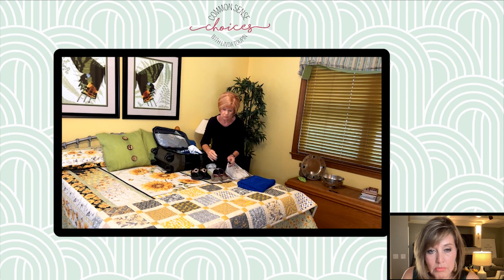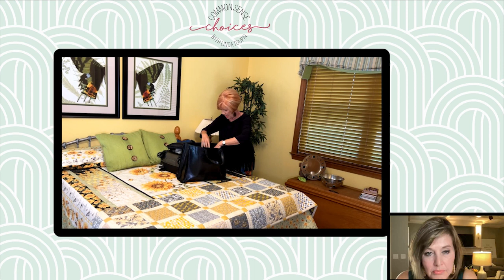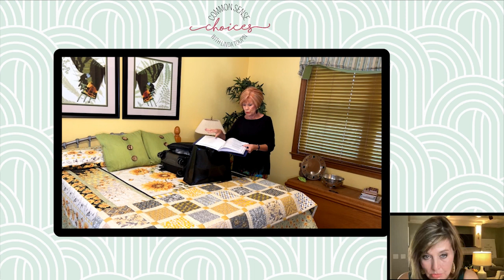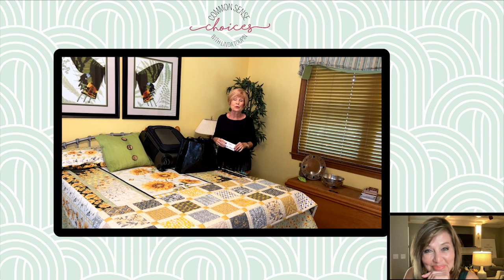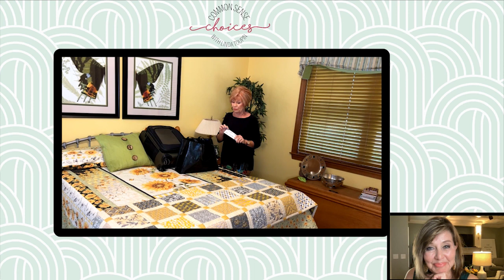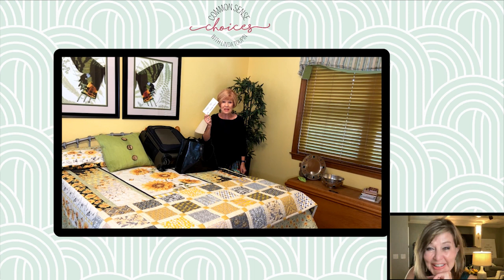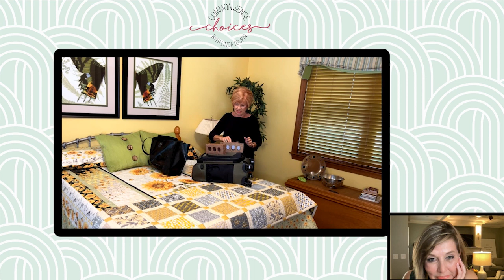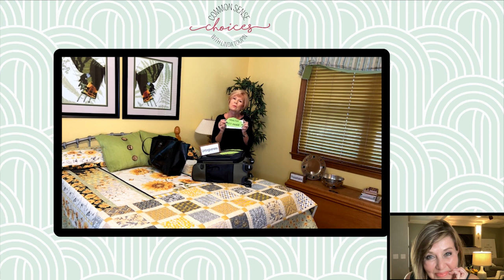A 2 week trip in one carry-on Kendra Crist Cross (Episode 23) | Linda Toupin : Common Sense Choices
Episode #23: Our new travel series starts with Kendra Crist Cross. Kendra has traveled to over 34 countries. She just returned from a 2 week European vacation that she managed with only one 25 lb carry-on piece of luggage. She will show you how she did it.  (I recorded this just before leaving for a 10 day trip to Houston and Costa Rica with lots of varied events. I DID IT!! 27 lbs!! I just followed her advice.)

  Homework: On your next trip show me how well you did by tagging me on your social media photo.

About Common Sense Choices: "We are where we are by the choices we have made, or we have allowed others to make for us." It's a simple truth of personal responsibility. Want to change your life? Change your choices. Join Linda Toupin each week as she covers a wide variety of topics that range from culture and politics to basic life and business skills to how to remain sane in a world gone mad. Expect fun, lively discussion, guest speakers, opportunities for you to contribute and weekly HOMEWORK assignments. In times like these we need STRONG, CONFIDENT citizens who are healthy mentally, physically, emotionally, spiritually and financially. Consider your time with her each week to be a life skills class filled with hope and strategy for a better you, which in turn will make a better world.

About Linda Toupin: Linda was raised on a dairy farm in southeastern Kentucky where she developed a strong work ethic and sense of personal responsibility. These, along with a "milking the cows" mentality (it didn't matter if you were tired, in a bad mood or a relative had just died, the cows still had to be milked) created strong mental health habits and a solid sense of purpose. Linda went from milking cows to waiting tables as she worked her way through college where she earned her Undergraduate and Graduate degrees in Home Economics and Secondary Education. She taught in the public school system for ten years. During that time, she started her own in-home business and, over the next 38 years, built a multi-million dollar sales organization both nationally and internationally. Linda has trained tens of thousands of businesswomen around the globe in life and business skills. She is the mother of two and grandmother of two.